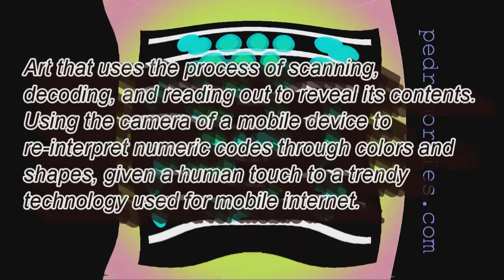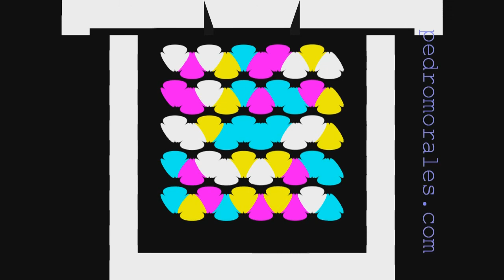Microsoft Tag. MOBILE-TAGGING ART. PEDRO MORALES. HYBRIDS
Art that uses the process of scanning, decoding, and reading out to reveal its contents. Using the camera of a mobile device to re-interpret numeric codes through colors and shapes, it gives a human touch to a trendy technology used for mobile internet.